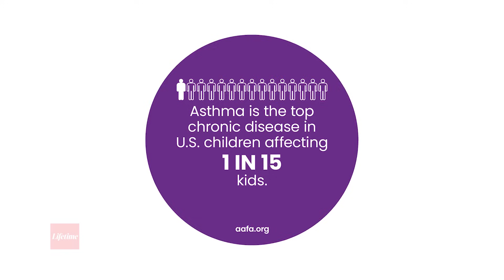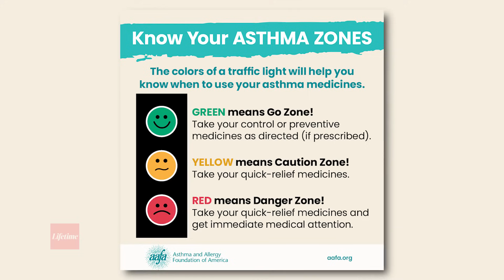Asthma Peak Month: How to Protect Your Kids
Nearly 5 million children across the U.S. live with asthma. That’s 1 in 15 children.

And every September, doctors see a predictable rise in asthma-related ER visits and hospital stays. This is called “Asthma Peak Month,” and it usually affects kids first.

Asthma is controllable. Follow these tips to help your child be prepared during the September surge.